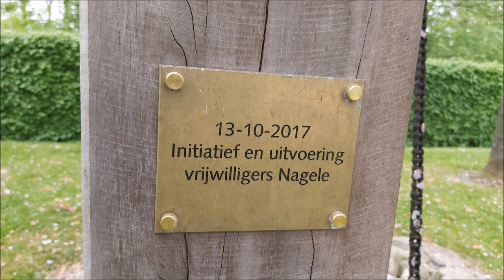Nagele, luidklok begraafplaats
214) De luidklok op de begraafplaats te Nagele!

De begraafplaats in Nagele is als enige dorpsbegraafplaats niet ontworpen door de Directie Wieringermeer maar door tuinarchitecte Mien Ruys. Het gebruik van heesters en bloeiende beplanting is opvallend. In 1943 kwam Mien Ruys via een studieweek voor architecten in Doorn in contact met leden van 'De 8' en 'Opbouw', voorstanders van het 'Nieuwe Bouwen'. Op uitnodiging van één van de leden, Ben Merkelbach, werd ze kort daarna lid van 'De 8', de architectengroep die samen met 'Opbouw' het ontwerp voor Nagele maakte.

Licht, ruimte en leefbaarheid vormden de uitgangspunten van het 'Nieuwe Bouwen' wat zich vertaalde in een compositie van horizontale en verticale lijnen. Mien Ruys had een voorkeur voor vierkanten, rechte lijnen en geometrische vormen. Hiertegenover stelde Ruys een bonte, veelkeurige, losse en natuurlijke beplanting. De ruimte op de begraafplaats kreeg vorm door de indeling in paden en door heesterbanen en heestervakken, boomrijen en losse boomgroepen en door hagen als achtergrond voor de graven. In februari 1957 vond een bespreking over het ontwerp plaats met Piet Kelder. Kelder, die van 1946 tot 1962 vanuit Staatsbosbeheer voor de Directie Wieringermeer werkte was destijds supervisior bij het ontwerp van Ruys. Kelder was geen fan van haar beplantingsstijl die hij te romantisch vond en niet passen bij het karakter van de polder. Mien Ruys vereenvoudigde op zijn advies de beplanting. Belangrijke wijzigingen betreffen bijvoorbeeld de veldjes met kindergraven. De losse invulling die Mien Ruys hiervoor had bedacht heeft plaats gemaakt voor een strakkere belijning.

Vanuit de berceau valt het oog op de door Piet van der Sar ontworpen klokkenstoel die in oktober 2017 geplaatst is. De vormgeving is aangepast aan de bijzondere architectuur van Nagele en de begraafplaats zelf. In de klokkenstoel hangt een luidklok die afkomstig is van begraafplaats De Wissel in Dronten. De bronzen klok is gegoten door klokkengieterij Heiligerlee en in 1993 geschonken door de Rotaryclub Dronten aan de gemeente Dronten en kreeg een plaatsje op het oude beheersgebouw. Door het luiden scheurde het gebouw langzaam uit elkaar. Vanwege uitbreiding van de begraafplaats werd dit gebouw gesloopt. De oude luidklok was niet meer over de gehele begraafplaats te horen en daarom er werd in 2011 een grotere geplaatst.

Door bemiddeling van Geert Popkema (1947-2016), die sinds 1986 lid was van de Rotaryclub Dronten, werd de oude klok aan Nagele geschonken. De klokken werd op 13 oktober 2017 officieel aan de Vereniging Dorpsbelang Nagele overgedragen. Na verschillende toespraken, o.a. door wethouder Wiemer Haagsma en Jan van de Wiel, voorzitter van de Roteryclub Dronten, werd de klokkenstoel in gebruik gesteld door Piet van de Sar en Mineke Geluk, weduwe van Geert Popkema en zuster van Anjo Geluk, de voorzitter van Museum Nagele.

In deze video is de klok met de hand geluid, omdat de motor niet naar behoren functioneerde. Zij luidde niet goed in ritme en trok soms veel te lang door. Het is te hopen dat de klok nog eens zal kunnen worden geluid zoals dat hoort!

→ Luidklok: Klokkengieterij Heiligerlee, 1993, b2

KLOKKENGIETERIJ HEILIGERLEE 1993

1988 ROTARYCLUB DRONTEN 1993

Met dank aan dhr. Van der Sar!